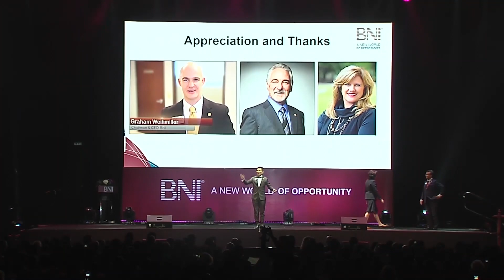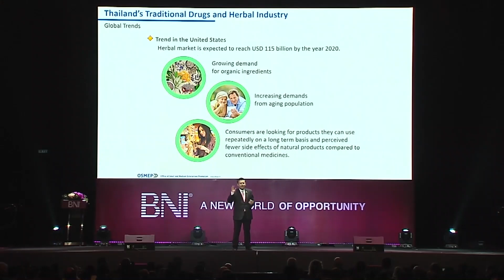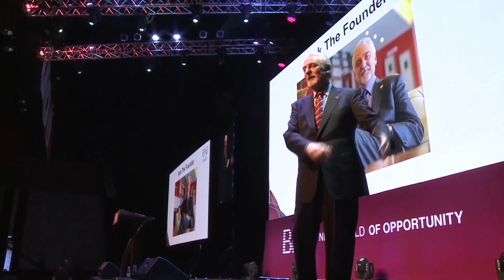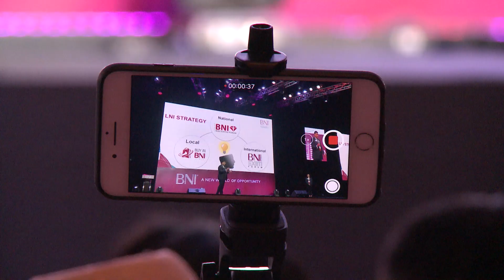BNIGC18 Highlight Video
Please view the highlight reel from BNI's 2018 Global Convention in Bangkok, Thailand.